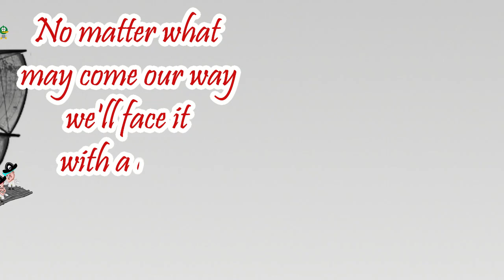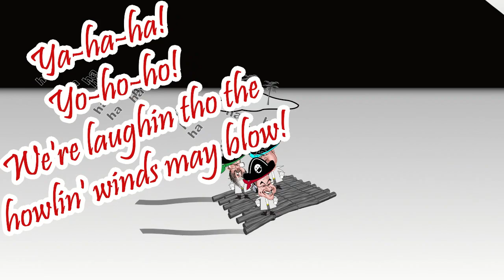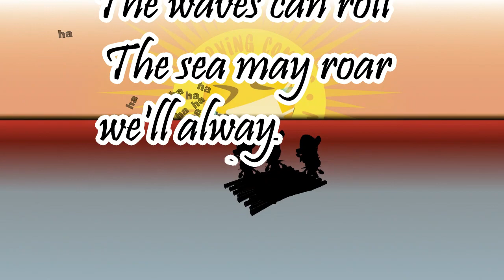SCQS Official Sea Shanty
Join our jolly comic's crew and float with us awhile. You'll be humming this catchy tune all day. Song debuted on Starving Comic's Quarantine Show, February 21, 2021.